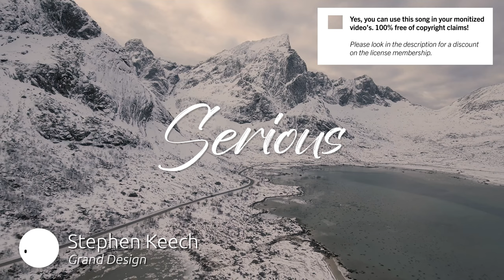Best Cinematic Serious Music for Video [ Stephen Keech - Grand Design ]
SONG INFO

Instrument: Piano, Acoustic Drums, Strings, Orchestra, Brass, Woodwinds
Genre: Cinematic

BPM: 84

Video theme: Time-Lapse, Building & City, Aerials, Landscape, Nature, Slow Motion, Travel

Album description: Stephen Keech is an American media composer who specializes in powerful, cinematic music. Getting his start as the singer for Solid State Records band, Haste the Day, he eventually ended up in Nashville, TN, where he writes music for film, TV and media.

Bio Stephen Keech
Stephen Keech is an American media composer who specializes in powerful, cinematic music. Getting his start as the singer for Solid State Records band, Haste the Day, he eventually ended up in Nashville, TN, where he writes music for film, TV and media.

Great music cost money. Passionate musician spend a lot of time and effort in making the most inspiring  Stephen Keech images. Creative musician have to eat too.